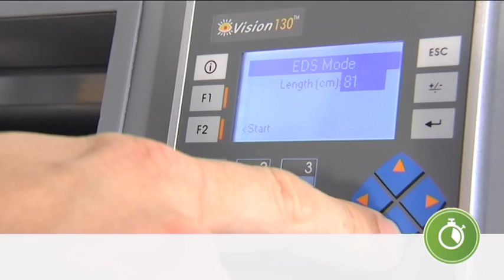Ranpak PadPakLC Français